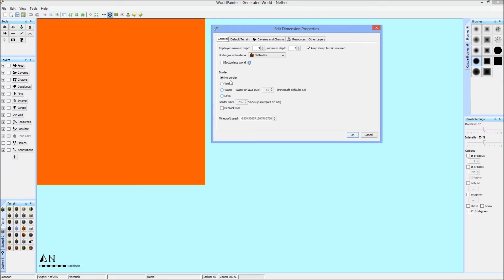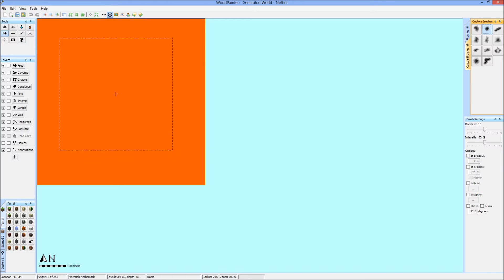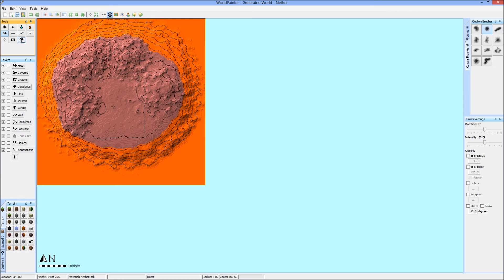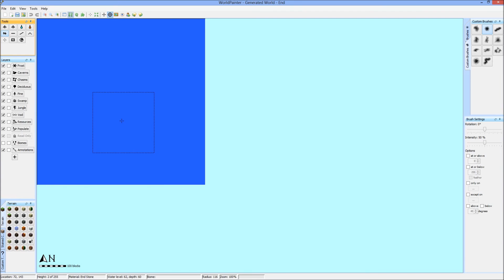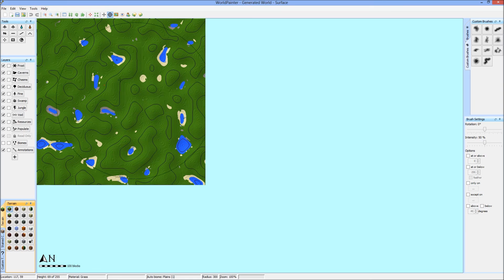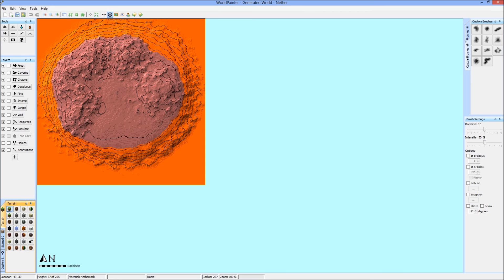[Danish] World Painter Tutorial - Custom Nether World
I denne video laver jeg en tutorial på, hvordan man kan lave sin egen nether verden i WorldPainter.
Hvordan man laver selve landskabet, er noget jeg allerede har lavet tutorials på (bare i den normal verden).
Det problem jeg fik, da jeg prøvede, at lave min egen nether verden i WorldPainter var, at terrænet så meget underligt ud.
Jeg fandt dog ud af, hvordan man gøre og derefter valgte jeg, at lave en tutorial på, hvordan jeg gjorde.

Hvis du syntes godt om mine videoer.

Texture Pack: John Smith - Conquest